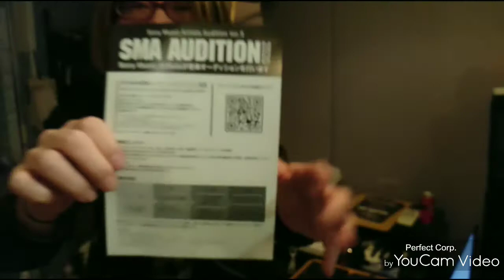ソニーミュージックオーディション202002締切★ボイストレーニング埼玉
【まずはボーカル30分無料体験レッスン！
びっくりするほど、うまくなる！

【スーパーボーカリスト養成講座】無料登録

「えっこれ無料でいいの？！」

 今だけ！

カリスマボイストレーナーの本山nackeyナオトが

【スーパーボーカリスト養成講座】をあなたに無料でお届け！

すぐに役にたち実践でき、目から鱗の内容ばかりです。

『カラオケ採点９５点以上連発！』

『好きなあの娘が目を潤ませて僕の歌を聴いてくれた！』

『高音域が楽々発声できた！』

『何曲歌ってもつかれない咽喉に！』

『ミックボイスが習得できた！』

『３オクターブが自由自在に！』

『まったくの初心者がメジャーデビュー！』

『LIVE集客や動員が１０倍に！』

『いい声ですね！とまわりから称賛！』

『ハイトーン高音域が楽に発声できた！』

『司会業や講師業、スピーチにも役に立つ！

それでけではなくカリスマ講師の思考方法が学べる！

びっくりするほど、あなた自身の「歌唱力」もつき「発声」が見違えます。

またボイトレだけではなく

「メジャーデビュー方法」

「動員１０人以下から９０日で３００人を動員する方法」

「爆発的に人気UPする方法」など他に類をみない情報満載です！

 正直言って、このレベルの教材が無料は もったいないです。

本山の理念、やりたいこと

【全ての人が本来もつ魅力を

いかんなく発揮し、キラキラと輝きをはなち、

子供がそんな大人たちに憧れをもち

未来に夢が見れるそんな世の中にする】

地球を「夢をもつ大人たち

その大人に憧れる子供たち」でいっぱいにしたい！

【スタジオモンキーダンス公式チャンネル】

【SMDボーカル教室さいたま川口校】